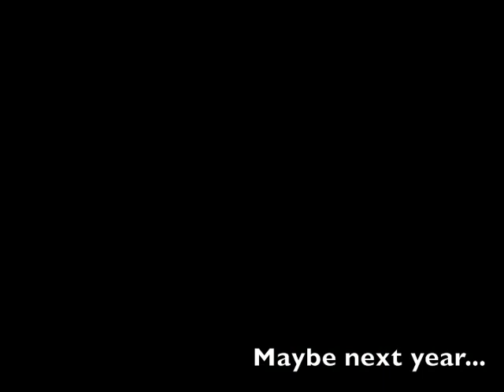Mudder's Day Tournament 2010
LOBOS play in the rain and mud in a tournament held on Mother's Day 2010.